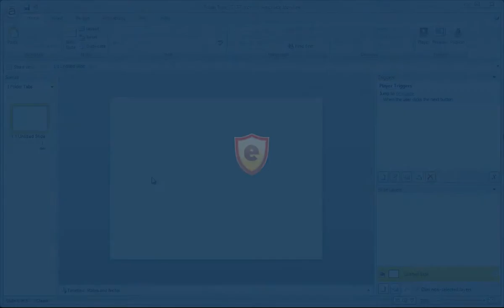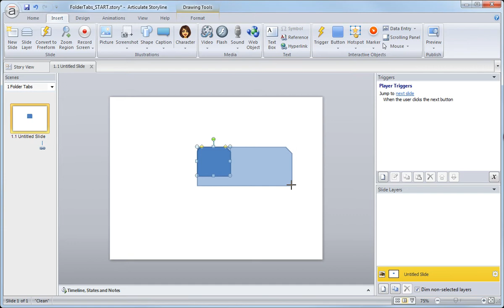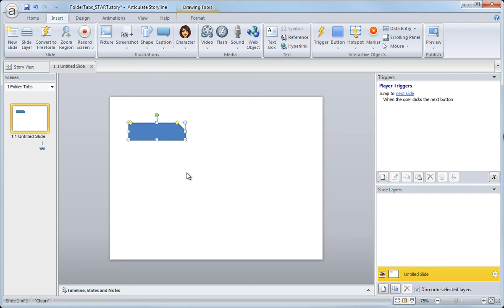Articulate Storyline Tabs Interaction tutorial: Using the Shape Tools (1/12)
In this movie you'll learn how to create the tabs graphic using Storyline's shape tools.